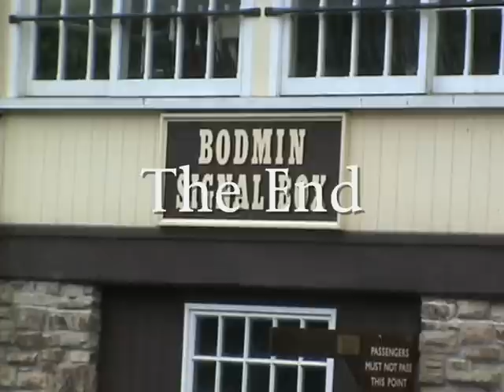Bodmin and Wenford Railway - Wednesday 2nd June 2010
During my recent hoilday to Cornwall I had the oppertunity to visit the Bodmin and Wenford Railway which was a former Great Western branchline which was appropriate this year due to the fact that it is GWR 175 year. The Bodmin and Wenford were running their red timetable on this day and the locomotive in service was GWR '4200' 2-8-0T No 4247. Locations included in this vid are Bodmin General, Boscarne Junction and Bodmin Parkway.